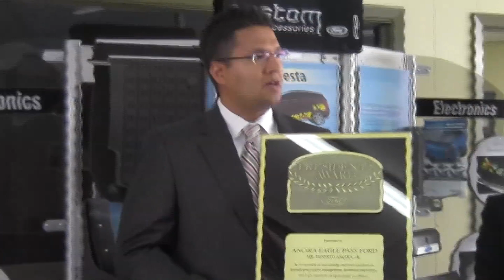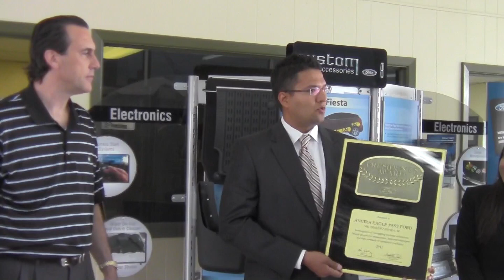Ancira Ford Mercury of Eagle Pass receives Presidential Award